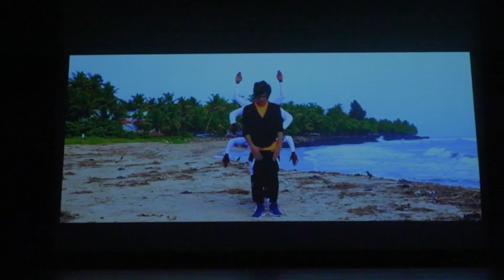Ramzan Muhammed | Intro Performance | Perth - Australia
Ramzan’s intro performance in Australia

Choreography : Ramzan Muhammed
Event.               : TAAL the rhythm of dance
Organized by   : Veena’s School of Indian Dances
Venue               : Perth - Australia

Follow Veena’s School:-